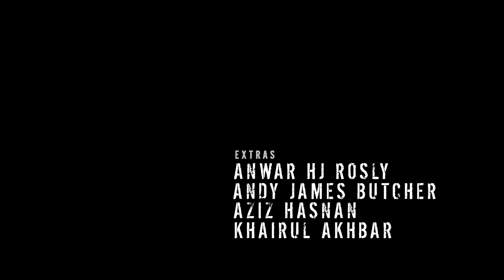S.T.A.T - Hostage [EP 01]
WATCH IN HIGH DEFINITION ; 1080p / 720p

Hostage : A person seized or held as security for the fulfillment of a condition.

First time making action film that includes visual effects. Enjoy!

BRUNEIANS : Stop the critics, this is entertainment and experiment for the fans. Big mouths just hate it cos they like it.

I would love to see you do one, I beg you! Please show me your 'blood hits, muzzle flashes, explosions etc work and I'll do the critics for you. I've seen some of your visual effects already. Some hilarious and some trying too hard. (local). Better improve yours first before you judge others. Come and impress me. Would love to see!!! :)

Once again, understand this is my first time stepping into the visual effects area. I'm trying my best alright? Give me some space to improve!!!